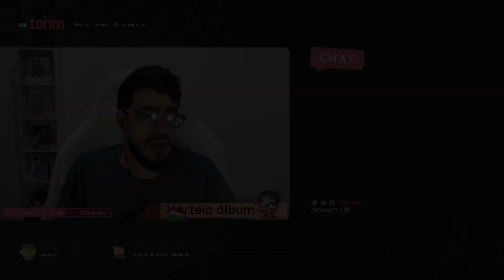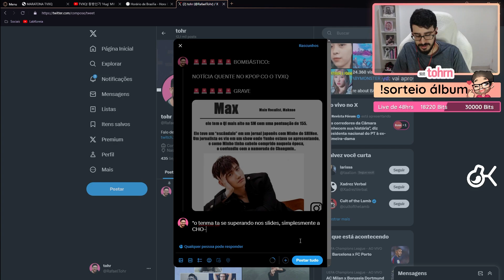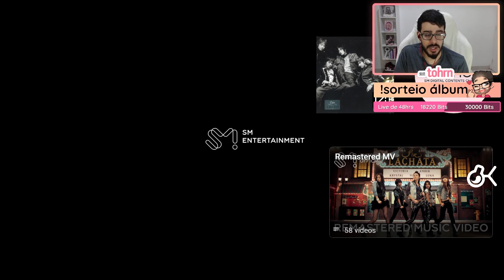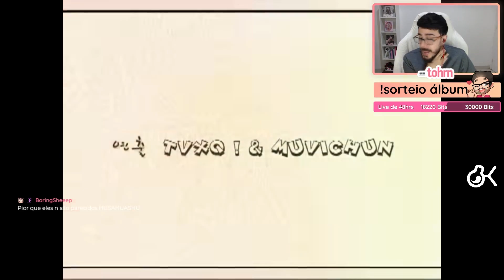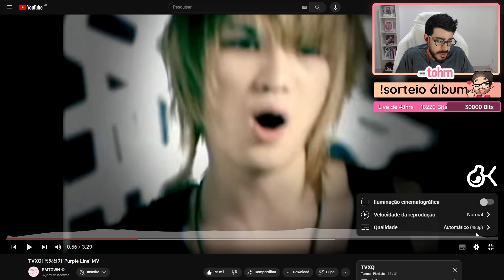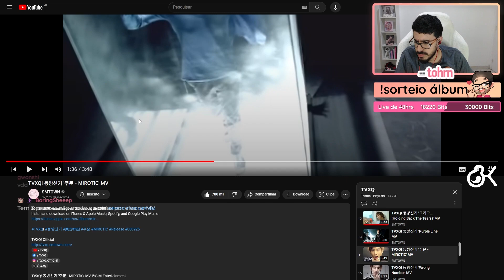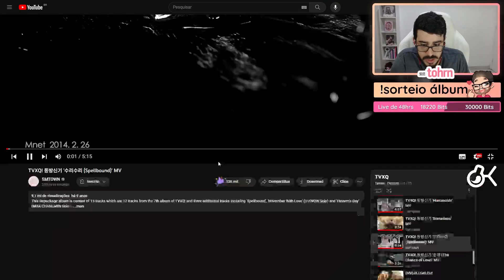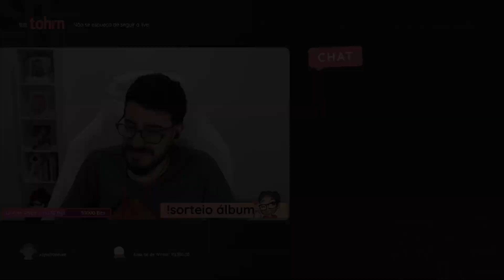TOHR REAGINDO A TODOS OS MVS DO TVXQ! | Cortes do Tohr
Todo mês fazemos um desafio em que eu vejo todos os MVs de um grupo que eu não conheço os membros e tento gravar o rosto e nome de cada integrante, em novembro/2023 foi a vez do TVXQ!

Considere apoiar meu trabalho no nosso apoia se, lá você pode ver a maratona completa